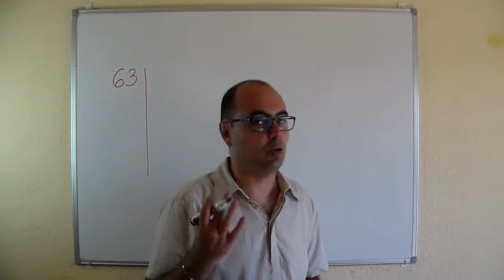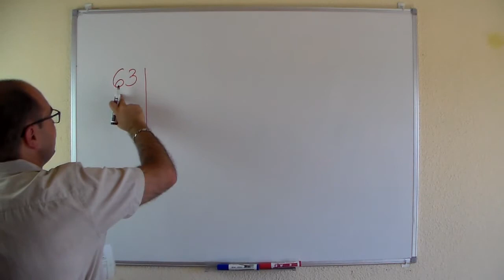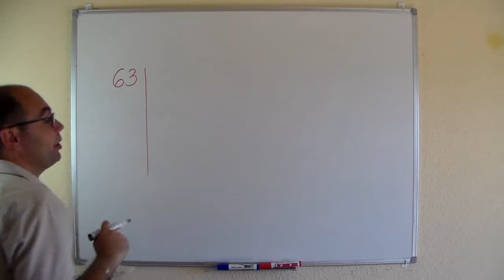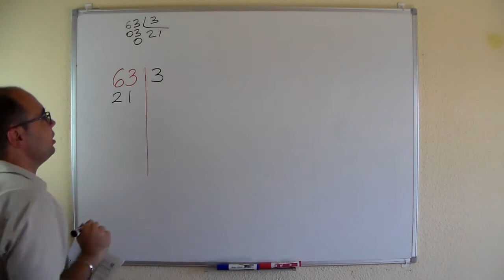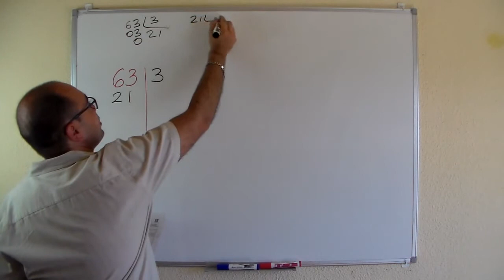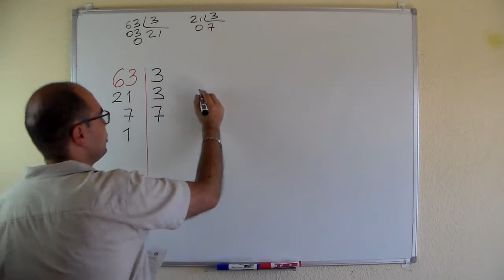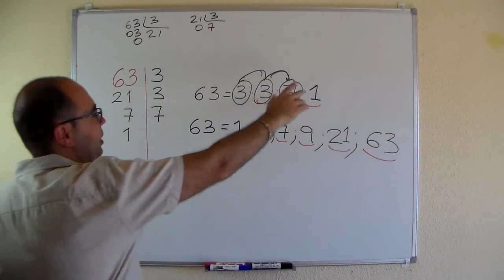💥𝐃𝐈𝐕𝐈𝐒𝐎𝐑𝐄𝐒 𝐃𝐞 𝐔𝐧 𝐍Ú𝐌𝐄𝐑𝐎: 𝐂𝐚𝐥𝐜𝐮𝐥𝐚𝐫 𝐓𝐨𝐝𝐨𝐬 𝐋𝐨𝐬 𝐃𝐈𝐕𝐈𝐒𝐎𝐑𝐄𝐒 𝐃𝐞𝐥 𝐍ú𝐦𝐞𝐫𝐨 𝟔𝟑 💥 𝐏𝐫𝐢𝐦𝐚𝐫𝐢𝐚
Examen resuelto de matemáticas de la oposición de maestros 2013, Madrid (España).
"Calcular todos los divisores del número 63."
Si te gustó el vídeo haz clic en "me gusta" y compártelo. Gracias.